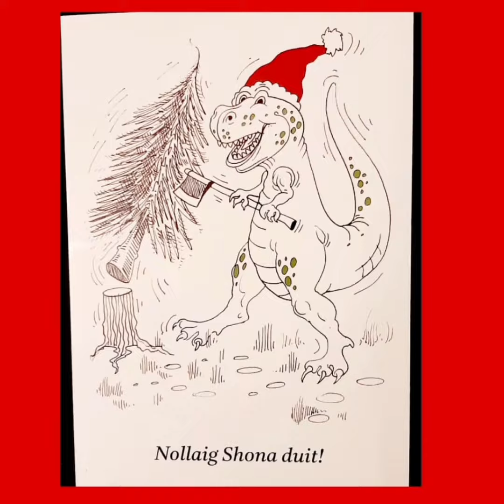T-Rex an Dineasár Rua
Bhí loinnir ar a shrón chomh maith
Agus dá bhfeicfeá ariamh é
Déarfá linn go raibh sé geal
Bhíodh na dineasáir eile
Ag gáire is ag magadh faoi
Ní ligeadh siad ariamh do T-Rex
Páirt a ghlacadh i gcluichí

Oíche Nollag cheomhar bhán
Tháinig San Nioclás
T-Rex le do shrón gheal ghlé
An rachaidh tú os comhair mo shlé

Bhí grá ag na dineasáir eile dó
Is bhéic siad amach os ard
Nach ortsa a bhéas an clú is cáil

Déarfá linn go raibh
Déarfá linn go raibh linn go raibh sé geal